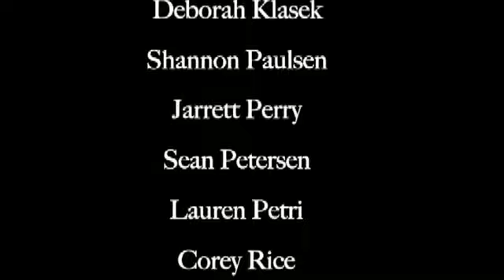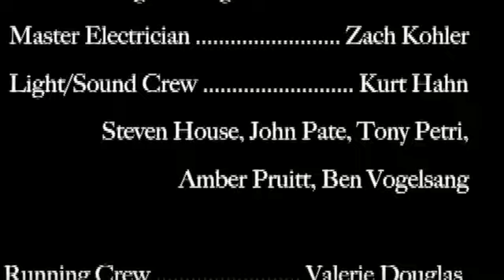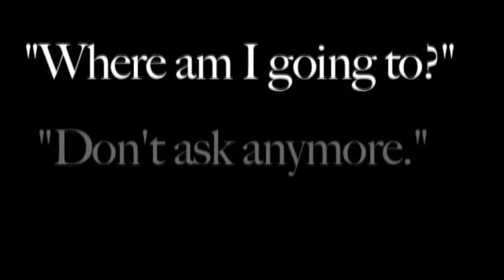Evita - McCluer High School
Location: McCluer High School
Year: 2006

Evita is the story of Eva, a poor Argentine girl who grows up to be the wife of the president of Argentina and worshipped by her people. As a young girl, Eva quickly learns that the way to achieve the power she desires is by sleeping with powerful men. In order to make it to Buenos Aires, Evita sleeps with the tango singer, Augustin Magaldi. After she is through with him, she seduces the rising political figure, Juan Peron. Peron eventually becomes the President of Argentina while Eva becomes a hero to the poor and working class. In the end, to the sadness of Argentina's people, Eva dies young.